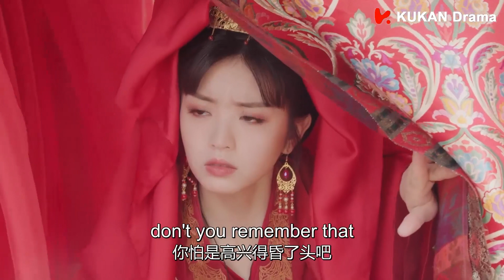【卿卿日常同款】少女竟被抓去給病危的少將軍沖喜？不料少將軍突然睜眼嚇壞了新娘！| 我的寵物少將軍 Be My Cat | 肖凱中、田曦薇 | KUKAN Drama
《我的寵物少將軍 Be My Cat》
主演：肖凱中

青丘國江州的青山湖畔經營著一家寵物店的軟萌活潑老闆娘蘇小荷（田曦薇飾），她無意中撿到了一顆“藍魂珠”，喚醒了來自 DW 星系的喵星王子。喵星王子化身為高大帥氣又神秘的莫修染（肖凱中飾），和蘇小荷機緣巧合下締結“主僕契約”，上演一段跨越星系、跨越族群的超濃度甜蜜人“寵”戀，攜手在冒險中揭開隱藏在這一切背後不為人知的秘密。